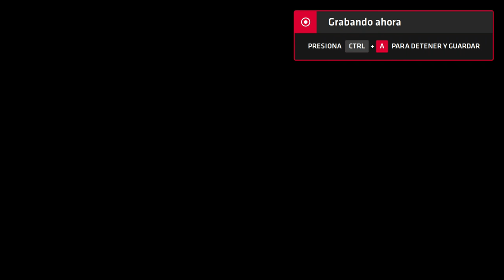Neptune777 Forza MAX New Generation 2020 08 28 3D 9